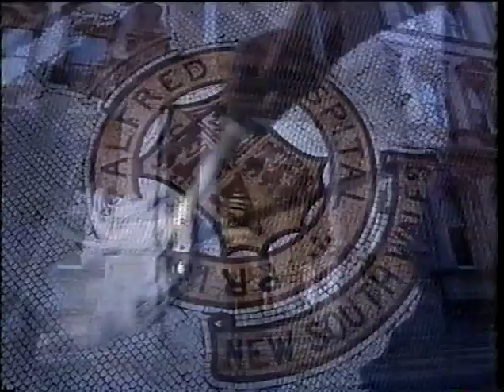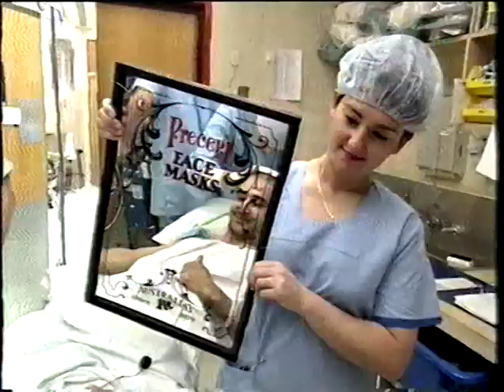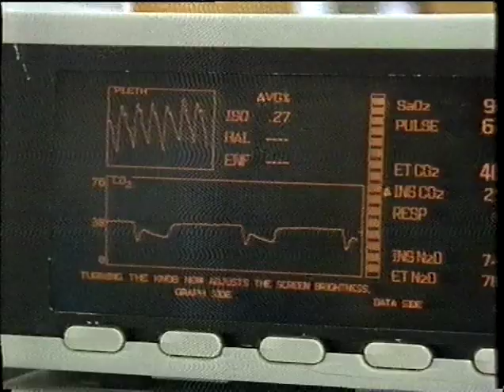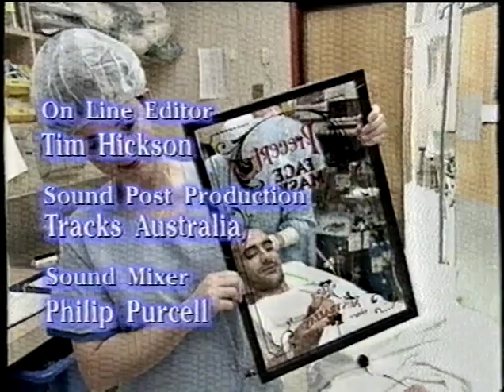RPA TV Show 1996 Ep 5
Real-life experiences of staff and patients at Royal Prince Alfred Hospital, Sydney. Includes descriptions of medical procedures.

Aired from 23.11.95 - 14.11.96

I do not own the contents of this video. Video remains the property and works of the Nine Network Australia.